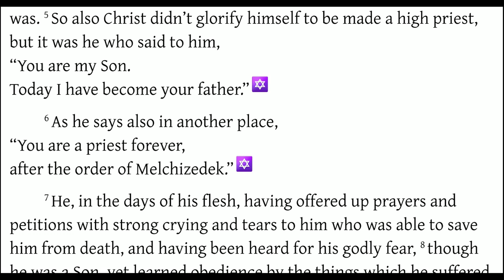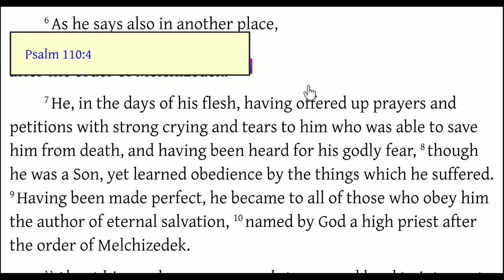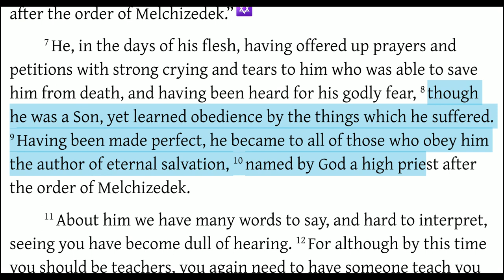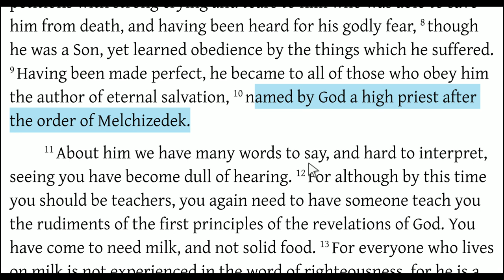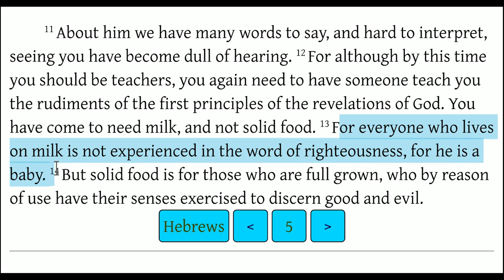Jesus & Melchisedec (Hebrews 5)